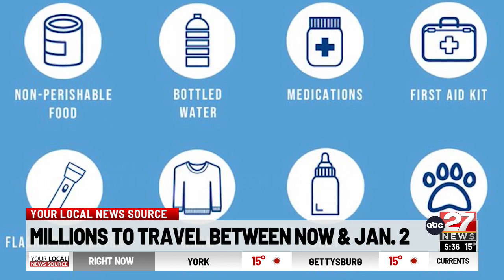Post-Christmas holiday travel outlook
The race to return home is on after millions across the country traveled near and far for the holidays.